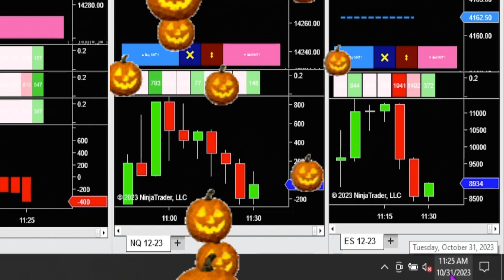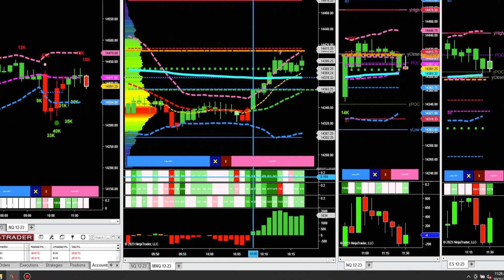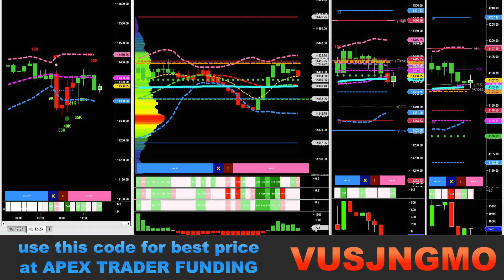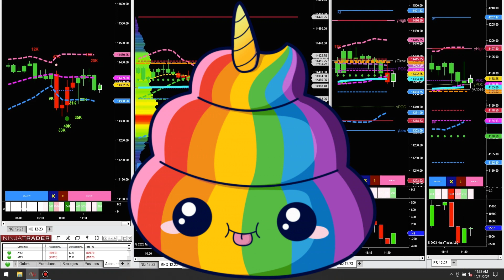Trade review and Market Observations for Halloween, October 31st, Trading NQ & MNQ on APEX accounts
Market observations for Halloween's trading day.

About MonkeyMan Trades -
Funded day trader.  Sharing experiences in the markets since 2007. Trading mostly NQ futures.  Thanks!!
I don't promote 50 different funded trader firms or different indicator companies.  Only the things I use myself everyday for the past many years!

All the music in these videos are original creations.
Monkey Man also has his own music video channel

earn a funded trading account!

NINZA indicators

or email them and tell them you are a friend of monkeyman and want the best price possible!:)

Some of my favorite Ninza indicators include...

MA Crossover
Volume Delta
Multi OB/OS OSC
Superior Bollinger
Volucandlez

FLOWBOTS REPLIKANTO